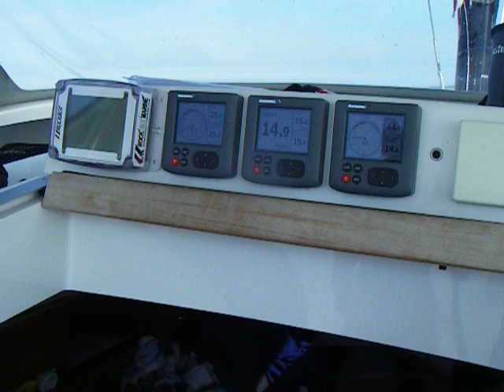Dragonfly 35 trimaran sailing at 14-15 knots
In 25 knots true wind.  Notice the boat is almost level, heeling at approx. 5-10 degrees.  We had a reef set in the genoa and one reef in the main.  This video was captured along the New Jersey coast between Cape May and Atlantic City on a return delivery from the 2009 Annapolis Sailboat Show.